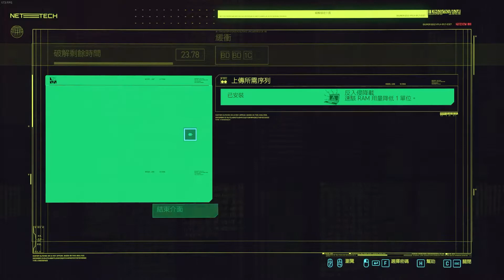【ShibaMaru】電馭叛客2077 劇情#2 和事佬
不得不說劇情和場景的設計真的很棒，可以很沉浸在其中～不過槍枝設計感真的...弱XD！

本次影片電腦硬體規格（本身工作關係，遊玩期間可能隨時更換）
處理器：Intel Core i7-8700K
散熱器：ROG STRIX LC 240 RGB
顯示卡：ZOTAC GeForce RTX 3080 Amp Holo
主機板：ROG STRIX Z370-F GAMING
記憶體：Kingston HyperX Predator DDR4-3000 8GB x2
SSD：WD Black NVMe 500GB
電供：ENVERMAX 金靜冰核 D.F 850W 金牌
螢幕：Acer Predator XB272 240Hz with G-Sync
Driver：GeForce Game Ready 460.79